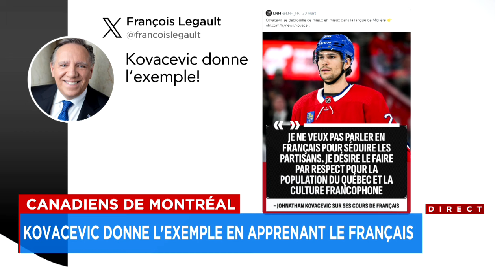Canadiens de Montréal: Kovacevic donne l'exemple en apprenant le français - Explications, 18h